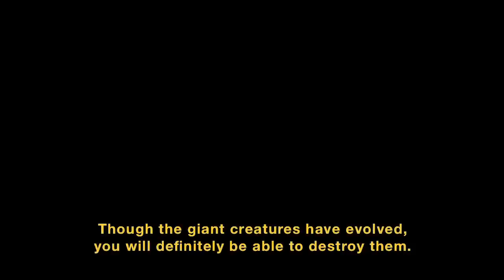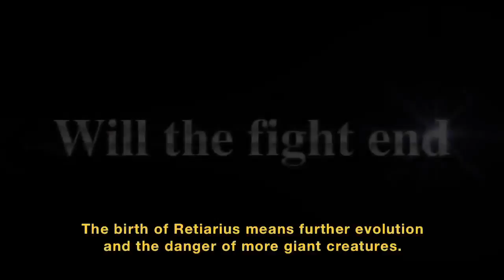Earth Defense Force 2025 Gameplay Trailer PS3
The destruction is back in the largest insect infestation to hit earth since 2017! As the Ranger, Air Raider, Fencer and Wing Diver blast through the city and annihilate hoards of giant bugs in Earth Defense Force 2025!